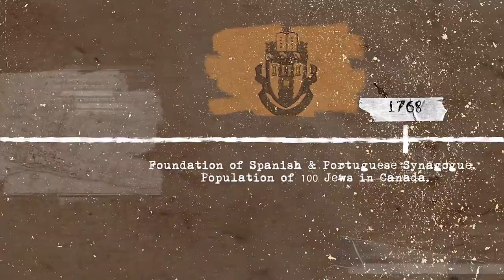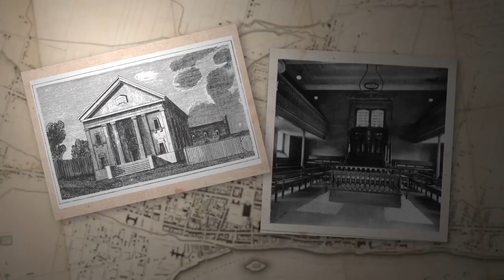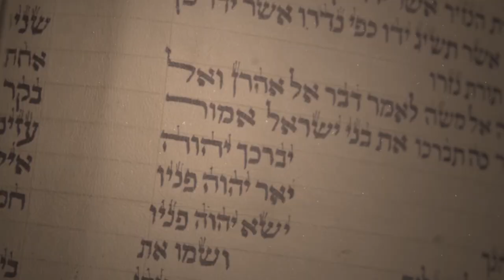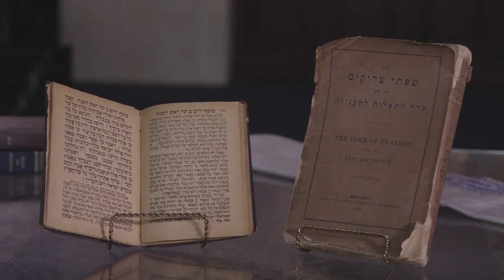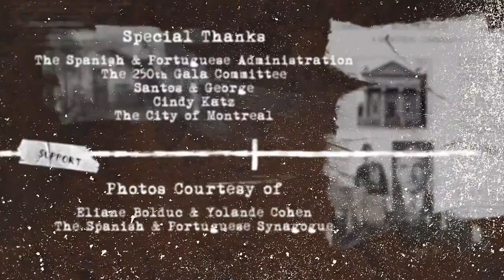Spanish and Portugeuse Synagogue 250th anniversary event at Côte Saint-Luc Public Library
To mark the 250th anniversary of the Spanish and Portuguese Synagogue Shearith Israël, the Côte Saint-Luc Public Library hosted a lecture on Wednesday, September 5, 2018, by Dr. J. Archibald on the Corporation's leadership and commitment to community.